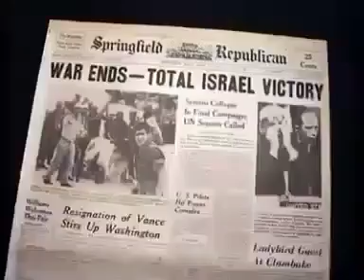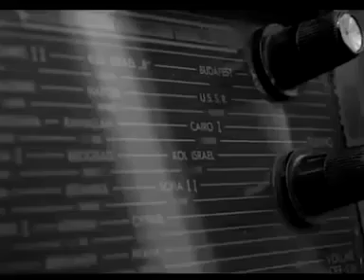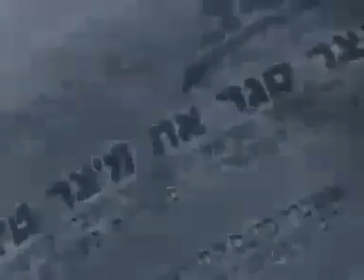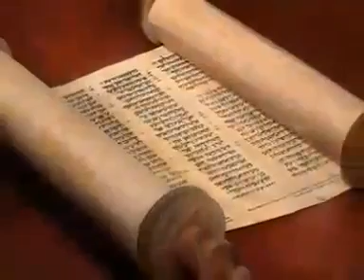Guerra de los 6 días.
Video de Daniel Burstin